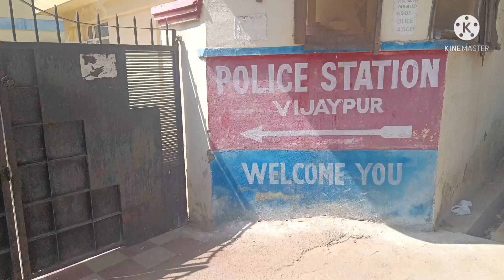Vijaypur rape case follow up,SHO vijaypur Among 03 suspended ,SDPO vijaypur Transfered.